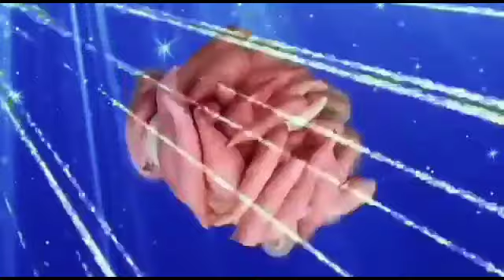Fresh Lemon Cucumber Juice \ Endaykamote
Fresh Lemon Cucumber Juice" Fresh harvest from my Garden and it taste like regular cucumber.